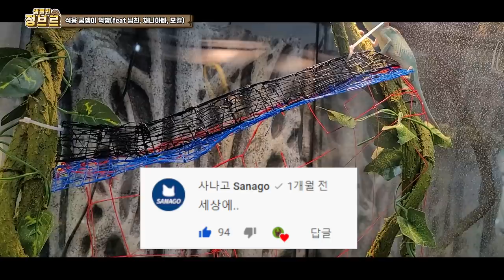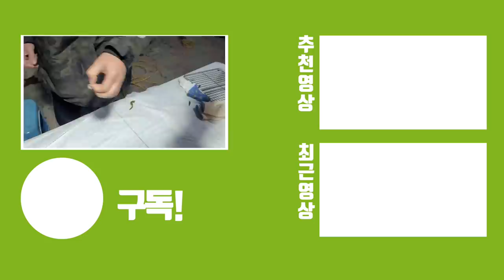이거 정체를 아시나요?? 먹을수 있다는데 보시면 압니다.ㄷㄷ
식용이지만 보통 약용으로 환으로 먹습니다.
생으로 먹지 마세요..정신건강에 해롭습니다 ㅋㅋ